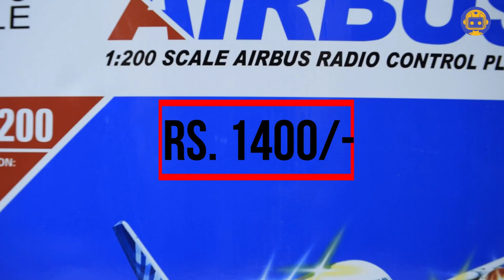★UNBOXING★ Remote Control Airbus A380 With Music and Lights for kids | Surprise Gift | R/C PLANE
Airplane Airbus Toy with Beautiful Attractive Flashing Lights and Realistic Jet Engine Sounds , Bump and Go Action (Colors May Vary)
LED FLASHING LIGHT AND JET ENGINE SOUNDS: Bump & go action airplane toy with flashing led light and realistic jet engine sounds
STYLISH AIRPLANE TOY: Authentically styled and featuring real, spinning propellers
LATEST DESIGN: Latest model with Intelligent movement system
ELECTRONIC BATTERY: Electronic battery powered uses 2 AA battery (Not Included)

★UNBOXING★ Fish Catching Game with No Water | FISHING GAME for Kids with 26 Fishes | TOYS GURU